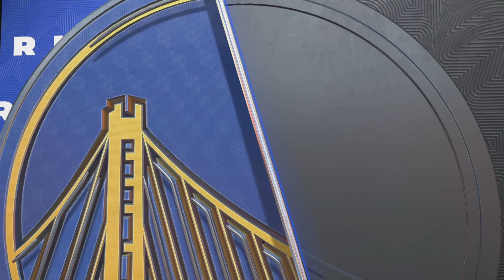Steph Curry Breaks NBA Record with 50pt Game 7🤯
The two words in sports that bring
the most excitement out of fans...
GAME 7!

On 4/30/23, #3 vs #6 Western Conference Opening Round would be decided in a Game 7 between the defending champion Golden State Warriors and the young upstart Sacramento Kings. Golden State would need to travel upstate to Golden 1 Center, considered the loudest arena in the NBA. No ear plugs needed though as Steph Curry would silence the crowd.

Steph Curry broke the record for MOST POINTS EVER SCORED in a Game 7! 50pts 8reb 6ast 1stl with 20 FGs made, 7 of which being 3ptrs! An epic performance that should convince anyone foolish enough to have thought he wasn't one of the NBA's Greatest Players of All-Time. More than just a shooter, his elite ball handling was on display as he got around defenders at will to finish at the rim. As the rest of the team struggled to score, Curry took his game to the next level. Superb physical conditioning and a high basketball IQ allowed Curry to get open and leave defenders at his mercy. In his postgame interview, Curry was asked - "Who can stop Steph Curry?" to which Curry replied "Hopefully we never find out."

Instrumental contains portions of "Lion Heart" & "Smash" from ShareFactory Music Library